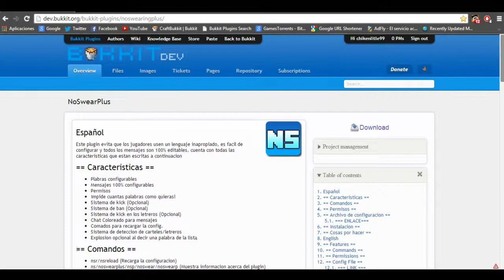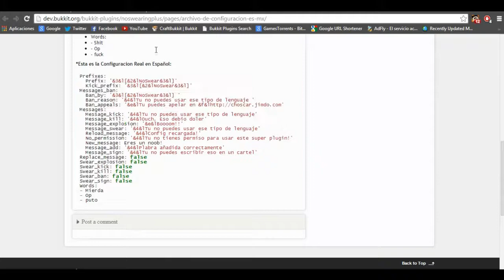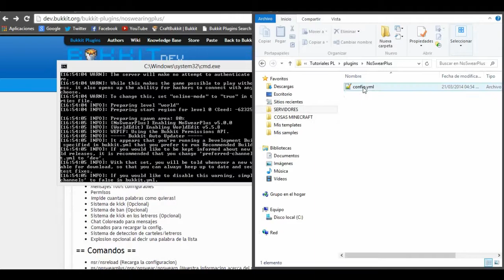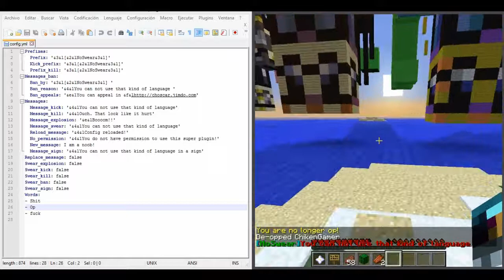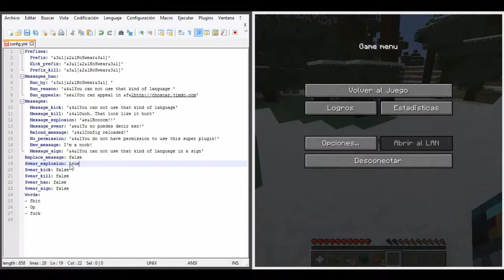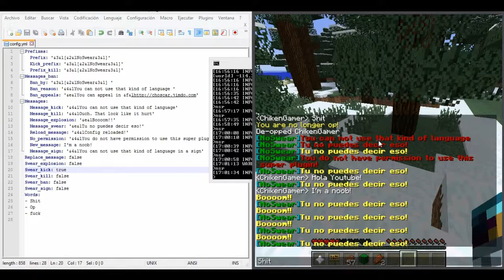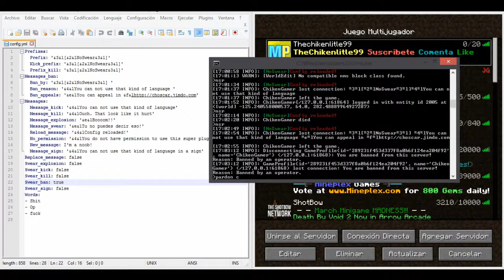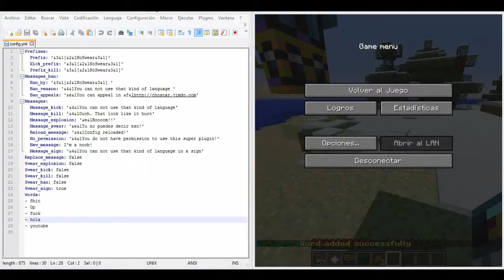Minecraft - Mi Plugin #2 [Tutorial Bukkit en Español] No Swearing Plus, chat protegido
Hola que tal estamos en un nuevo video de plugins, en este caso es mi segundo plugin y espero que les guste

●▬Comandos▬●
► nsr/nsreload (Recarga la configuracion)
► ns/noswearplus/nsp/noswear/noswearp (Muestra informacion acerca del plugin)
► nsa/nsadd (Añade palabras a la lista)

●▬Permisos▬●
► NoSwear.ignore (Si el jugador tiene este permiso podra ignorar la lista de palabras no permitidas)
► NoSwear.commands (Permite usar los comandos anteriores)

●▬▬▬▬▬▬▬Mis redes▬▬▬▬▬▬▬▬●
MI SKYPE: chikenlitle99
MI TWITTER: @chikenlitle99